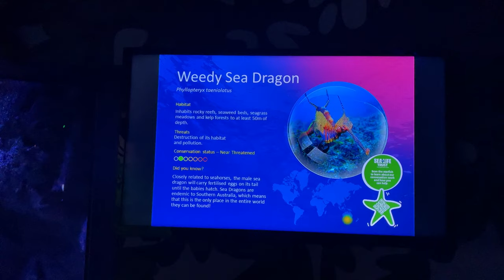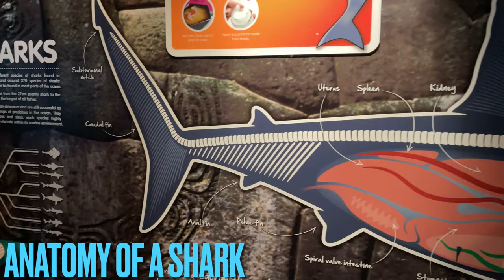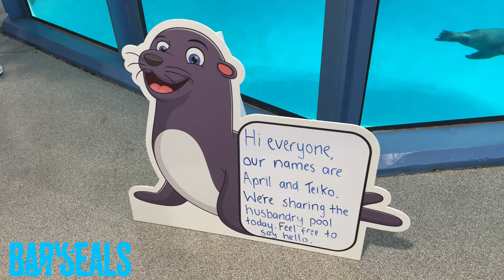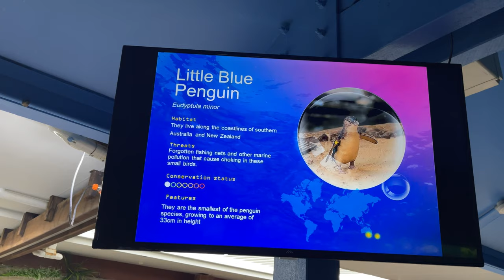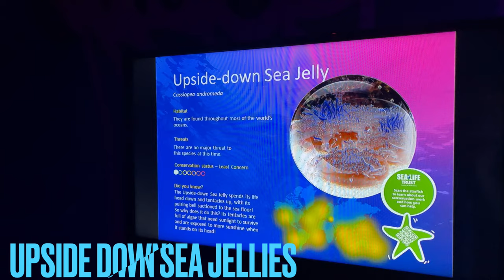Feeding the Penguins at Sea Life Aquariums in the Sunshine Coast, Australia | TRAVEL #11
Queensland is known as Australia's tropical state and it doesn't run out of animal zoos and aquariums to visit. Sealife Sunshine Coast Aquarium in Mooloolaba is an hour and 15 minutes drive from Brisbane City and it features lots of marine life from penguins, seals, sharks, rays, and jellyfish.

Post-COVID, it is recommended at the moment to book the tickets online before visiting them. Below are some of the cool sea creatures I've encountered.

VIDEO TIMESTAMPS
00:00 - Exploring Sealife Sunshine Coast - Part 4!
00:12 - Sea Life Sunshine Coast Aquarium, Queensland
00:29 - Starfish Rockpool
00:45 - Baby Stingrays
01:10 - Weedy Sea Dragons
01:35 - Lionfish
02:05 - The Anatomy of a Shark
02:18 - Ocean Tunnel
03:03 - Merten's Water Monitor
03:17 - Baby Seals
04:19 - Little Blue Penguins
05:19 - Penguins' Feeding Time
05:50 - Seal Island Show
06:23 - Upside-Down Sea Jelly
06:41 - Jellyfishes